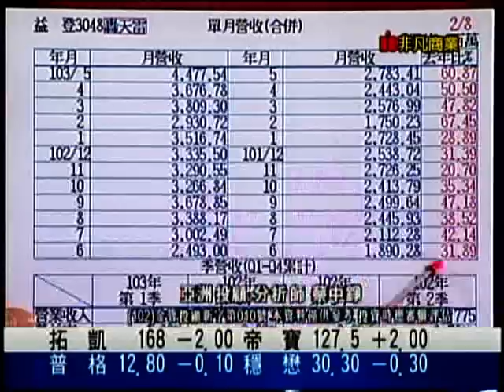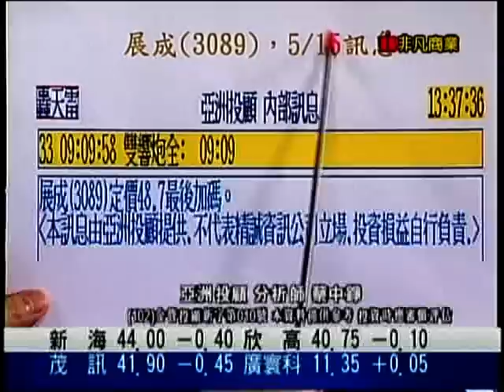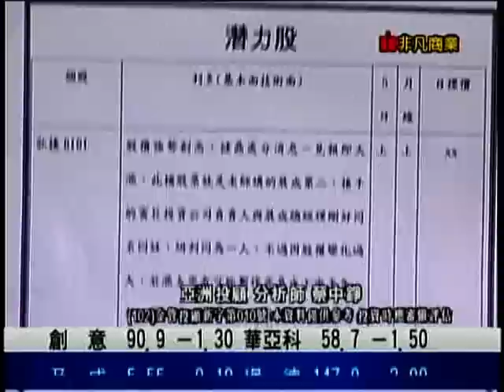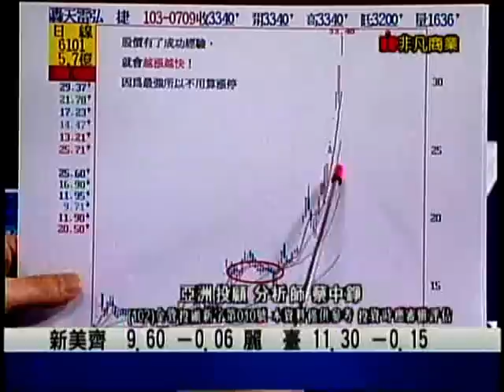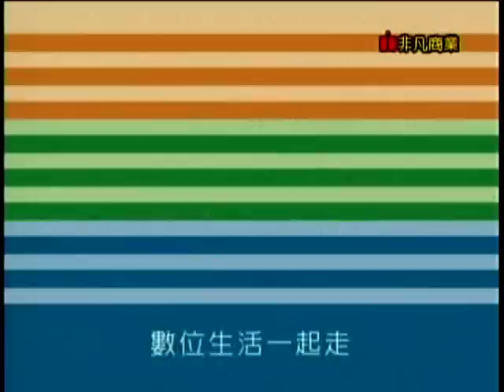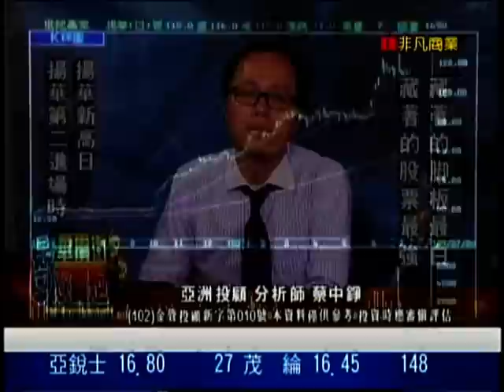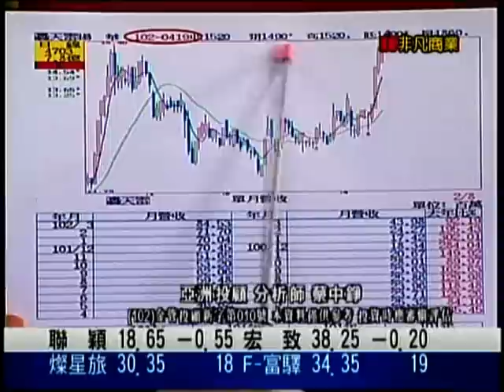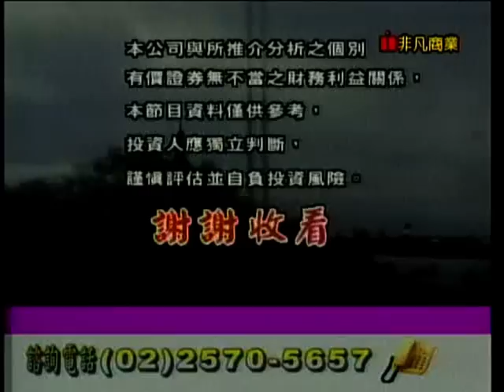華爾街雙響砲 蔡中錚 分析師 2014-07-10